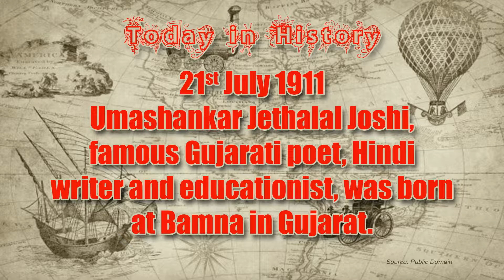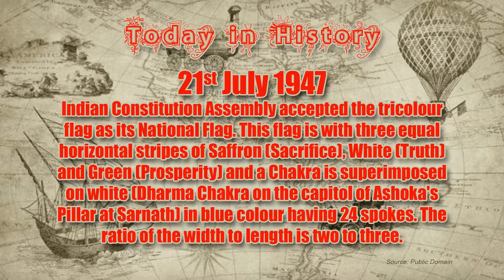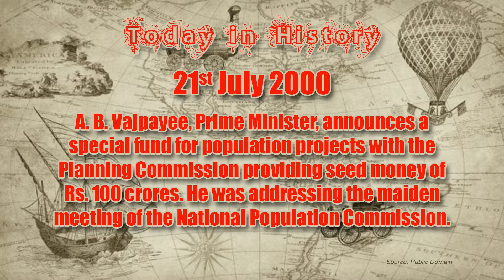21st July In History of India and World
What happened in Indian and world history on 21 July. Famous birthdays, historical events of 21st July. Today in history July 21st India and world. What happened on this day in history, July 21. See what historical events occurred, which famous people were born and who died on July 21.
356 BC The Temple of Ephesus Artemis, one of the Seven Wonders of the World, was destroyed.
230 St Pontianus begins his reign as Catholic Pope
365 Crete Earthquake followed by tsunami around the Eastern Mediterranean allegedly destroys Alexandria
1542 Pope Paul III begins inquisition against Protestants (Sactum Officium)
1658: Aurangzeb celebrated his being the emperor of Mugal Empire at Delhi. He was informally enthroned.
1718 The Treaty of Passarowitz between the Ottoman Empire, Austria and the Republic of Venice is signed.
1773 Pope Clemens XIV bans Jesuits
1825 Java princess Dipo Negoro/Mangkubumi declare war on all non-islamics
1883: Star Theatre was opened in Calcutta.
1884: First cricket Test match played at Lord’s ground in England.
1891: Jairamdas Doulatram, great leader, journalist and freedom fighter, was born at Karachi.
1900 Pope Leo XIII encyclical to Greek-Melkite rite.
1906: W.C. Bonerjee, first President of Indian National Congress, passed away.
1907: Gulam Mohamad Bakshi, former Prime Minister Jammu and Kashmir, was born.
1911: Umashankar Jethalal Joshi, famous Gujarati poet, Hindi writer and educationist, was born at Bamna in Gujarat.
1930: Anand Bakshi, famous lyrisist, was born.
1934: Chandrakant Gulabrao Borde, cricket batsman (55 Tests for India 1959-67), was born in Pune.
1935: Establishment 'Mumbai Marathi Sahitya Sangh'.
1936: Vasantrao Vishnu Limye, senior journalist and President of 'Ratnagiri District Parishad', was born.
1944: Klaus von Stauffenberg and four fellow conspirators were executed for plotting to assassinate Adolf Hitler.
1947: Indian Constitution Assembly accepted the tricolour flag as its National Flag. This flag is with three equal horizontal stripes of Saffron (Sacrifice), White (Truth) and Green (Prosperity) and a Chakra is superimposed on white (Dharma Chakra on the capitol of Ashoka's Pillar at Sarnath) in blue colour having 24 spokes. The ratio of the width to length is two to three.
1947 Indonesia begins 1st political election.
1954 Geneva Accords for Indochina signed, dividing French colonial territories into the countries of the Democratic Republic of Vietnam (North Vietnam), the State of Vietnam (South Vietnam), Cambodia, and Laos.
1955 USS Seawolf launched, 1st submarine powered by liquid metal cooled nuclear reactor.
1962: Passenger Train and Freight Train collided near Dumraon killing 69 persons.
1962 Battles on Chinese & Indies boundary
1963: Kashi Vidyapeeth was given recognisation as University.
1969 Apollo 11: Neil Armstrong becomes the first person to step on the Moon at 2:56:15 AM (GMT).
1969 Russia's Luna 15 impacts moon after 52 lunar orbits.
1970 Libya orders confiscation of all Jewish property.
1973 USSR launches Mars 4 for fly-by (2600 km) of red planet.
1975: Hindi Post Guards was established by Government.
1977: K.S. Hegde elected Lok Sabha Speaker.
1977: Neelam Sanjiva Reddi was elected as the President of India.
1977: Bhudevchandra Basu, famous animal expert, passed away.
1983 World's lowest-ever natural temperature recorded −89.2 °C (−128.6 °F; 184.0 K) at Soviet Vostok Station, Antarctica.
1984: Terrorists breach Bhakra canal in Punjab.
1988: Indian National Satellite (INSAT-1C) launched. This is operational multi-purpose communication and meteorology satellite. It served for only one and a half years. It was launched by European Ariane launch vehicle Ariane-3.
1993: Jayalalitha ends fast, Centre to set up a committee; Karnataka rejects the proposal.
1994: The Supreme Court declares that SC/ST will lose status on migration to other states.
1995: Sajjad Husain, famous film music director, passed away.
1999: Bansi Lal, Haryana Chief Minister, quits before seeking a trust vote; and rebels form a separate party.
1999: The Janata Dal splits under Deve Gowda and Sharad Yadav. The latter group to support NDA.
2000: A. B. Vajpayee, Prime Minister, announces a special fund for population projects with the Planning Commission providing seed money of Rs. 100 crores. He was addressing the maiden meeting of the National Population Commission.
2011 NASA's Space Shuttle program ends with the landing of Space Shuttle Atlantis on mission STS-135.
2013 Philippe of Belgium becomes King of the Belgiums after his father King Albert II's earlier abdication.
2018 India scraps tax on sanitary products after campaign by activists.